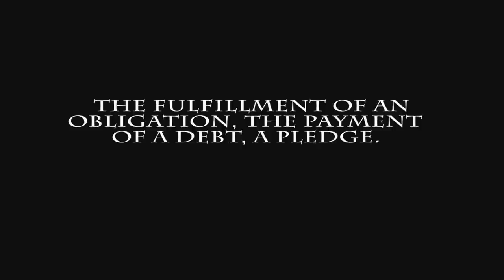Surety Band Trailer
The rush is coming